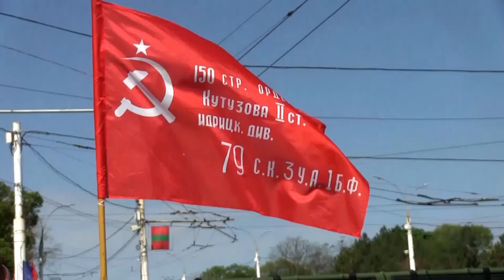Moldova szabadulna Oroszországtól | Elegük van az orosz energiafüggőségből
Moldova csökkenteni szeretné a függését az orosz energiától. Ezt a gázfogyasztás terén már nagyrészt sikerült elérni. A  villamos energia közel 80 százaléka azonban a Dnyeszteren túli régióból származik, amely csak jogilag tartozik Moldovához, valójában oroszbarát vezetése van. Egy Romániába induló távvezeték most összekapcsolná Moldovát az uniós villamoshálózattal.